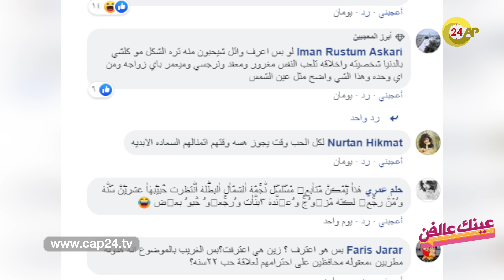الفنان وائل كفوري يعبر عن حبه لفنانة شهيرة...والأخيرة ترد